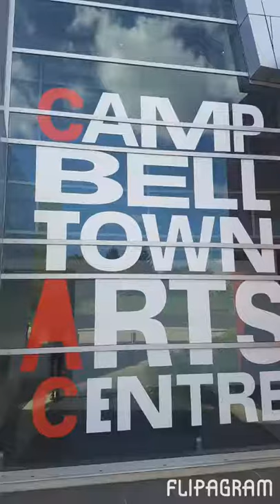For Myuran Sukumaran - Another Day In Paradise Exhibition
Campbelltown Arts Centre - 26th Of March 2017